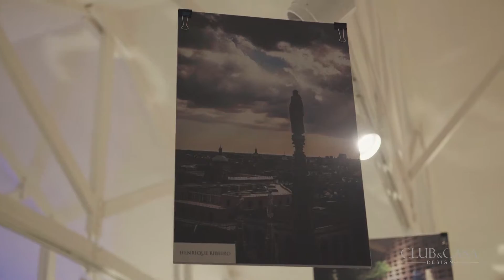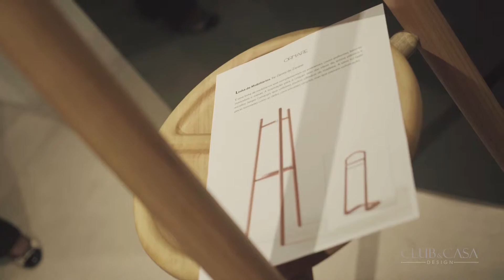Pós-Milão na Ornare ABC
Em Milão, os profissionais e lojistas associados ao Club&Casa Design vivenciaram experiências inesquecíveis entre os dias 9 e 16 de abril. Fomos ao Salão do Móvel em busca de nos reinventar a fim de conceber projetos cada vez melhores. Juntos, trocamos figurinhas de nossas próprias experiências e conhecimentos agregando valores às carreiras uns dos outros. Contudo, também construímos memórias pelas quais a vida vale a pena. Em celebração a estes dias especiais, nos reunimos na Ornare ABC na quinta-feira, 05/05, para rever amigos e fotos. Na ocasião, o “gostinho” de Milão foi representado pelo Aperol Spritz oferecido pela Campari para esta turma que adora se divertir.